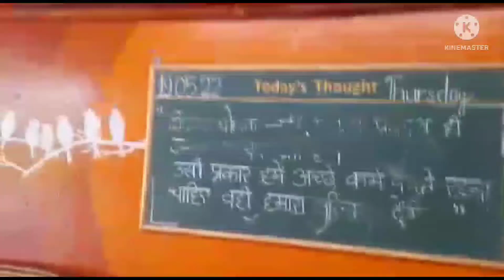changlang arunachal pradesh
Video from  Asif Ali Siddiqui